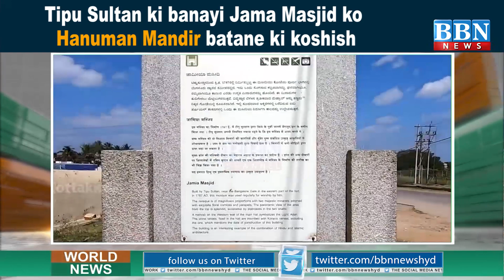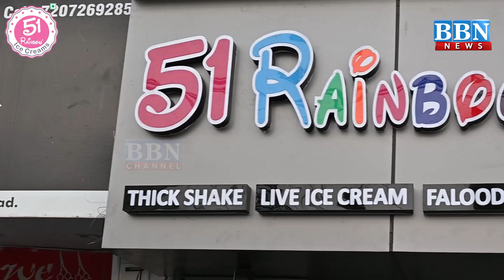Tipu Sultan ki banayi Jama Masjid ko Hanuman Mandir batane ki koshish | BBN NEWS